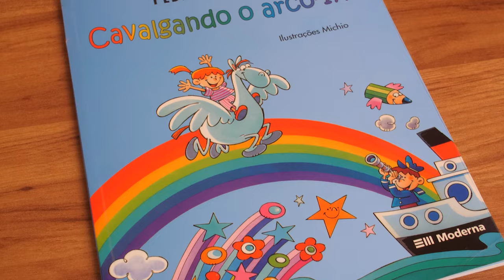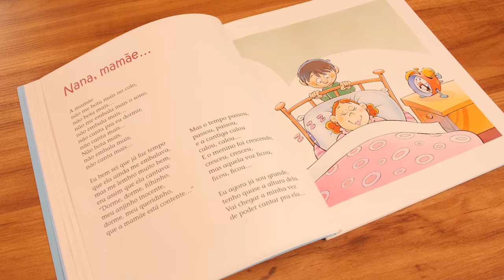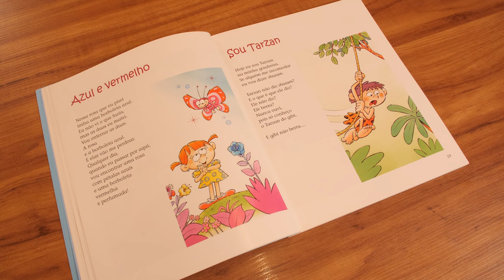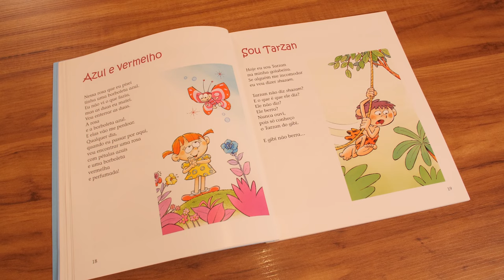O QUE INSPIROU PEDRO BANDEIRA A ESCREVER O LIVRO "CAVALGANDO O ARCO-ÍRIS"?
Neste vídeo, Pedro Bandeira fala sobre o que o inspirou a escrever o livro de poesias "Cavalgando o arco-íris". Convivência com seus irmão, com sua avó e família foram algumas das referências que, segundo Pedro, o levaram a observar com mais atenção a realidade de sua vida, e tirar dali personagens e histórias fascinantes. Assista ao vídeo completo e sabia mais!

Apresentação:
Pedro Bandeira

Produção Executiva:
Rodrigo Bandeira

Ass. Produção:
Débora Oliveira

Roteiro e Direção:
Tauana Fontão

Fotografia:
Neto Rodrigues

Comunicação:
José Mota

Edição:
Tauana Fontão
Neto Rodrigues